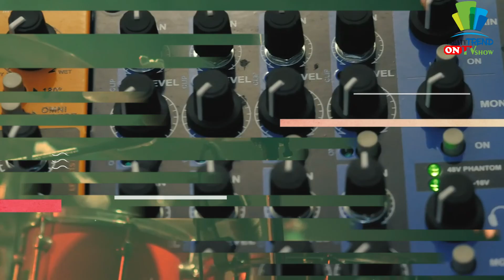ONE ON ONE WITH EVANS THE SKETCHER EPSODE 3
Interacting with Evan's the sketcher to know about his journey in this field of painting,understanding his perspective to the whole thing.We also asked the challenges hes experienced and the successes he has had so far.

Evan's the Sketcher
Director: TREATY TREND  (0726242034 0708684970)
Audio producer: TREATY TREND ONTV SHOW

KITALE.
Kenya